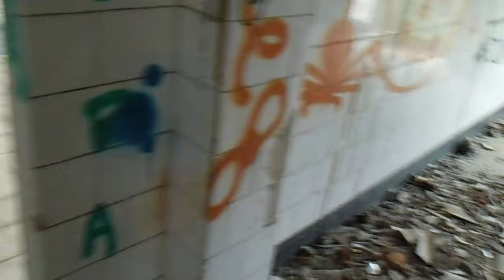Dia 23 de febrero de 2013,el cuartelillo 2º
2º Recorrido de tiro de Lobezno